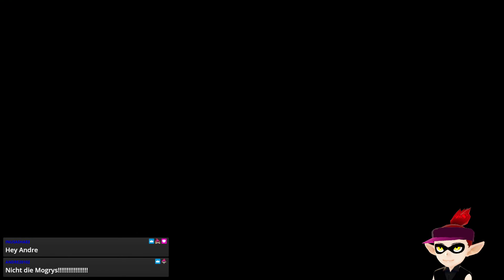Die ultimativen Waffen und Lenna [Let's Play] Final Fantasy V Pixel Remaster [Part 33]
Final Fantasy V Pixel Remaster ist eine Neuauflage des 16 Bit-RPG-Klassikers Final Fantasy V aus dem Hause Square (damals noch ohne "-soft" und ohne "Enix"). Dieser Titel kam ursprünglich nur in Japan für das SNES/Super Famicom auf den Markt kombinierte als Nachfolger der SNES-Reihe den Klassischen Style von FF4 um moderne Aspekte und Ideen aus Final Fantasy 3/6 (und von allen das "klassisches") ATB-System.

Bei der Final Fantasy Reihe handelt es sich um Spiele, die zwar den gleichen Namen im Titel tragen, jedoch von ihrer Story und dem Kampfsystem sehr unterscheiden. Neben einem schönen neuen Look, überarbeiteten Zwischensequenzen glänzt diese Remake-Reihe auch mit einer grandiosen Neukomposition des Soundtracks vom legendären Nobuo Uematsu.

›› Final Fantasy V Pixel Remaster ‹‹
Klassisches J-RPG von SquareEnix
Release: 2021 für PC, Nintendo Switch, iOS und Android